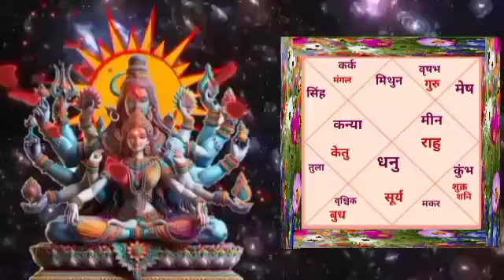मिथुन राशि वालों का वर्ष 2025 कैसा रहेगा |mithun Rashi 2025|gemini horoscope 2025|vedic astro life